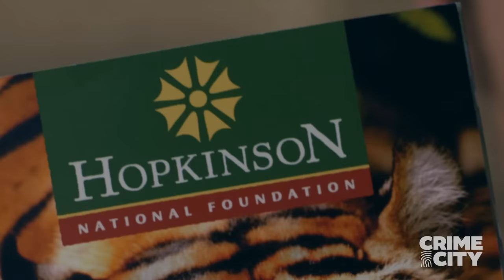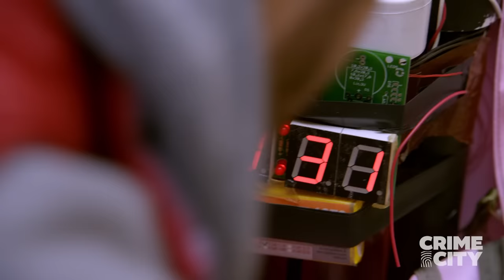The Blacklist | Bomb Diffusion at the Zoo (James Spader)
After convincing the FBI to let him help, Raymond "Red" Reddington (James Spader) leads Elizabeth (Megan Boone) to find the General's daughter sitting at a zoo, with a bomb strapped to her chest.

From Season 1, Episode 1 "Pilot"

In the two years following the death of Elizabeth Keen, Raymond Reddington (James Spader) and the members of the FBI Task Force have disbanded – their lives now changed in unexpected ways and with Reddington’s whereabouts unknown. Finding themselves each at a crossroads, a common purpose compels them to renew their original mission: to take down dangerous, vicious and eccentric Blacklisters. In the process, they begin to uncover lethal adversaries, unimaginable conspiracies, and surprising betrayals that will threaten alliances and spur vengeance for the past, led by the most devious criminal of them all – Raymond Reddington.